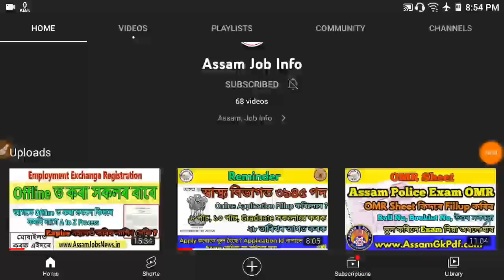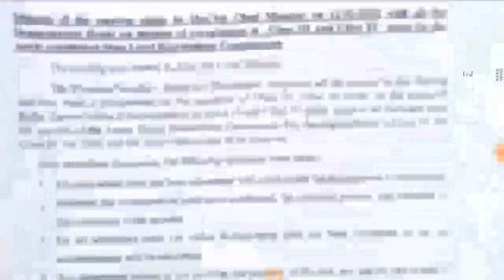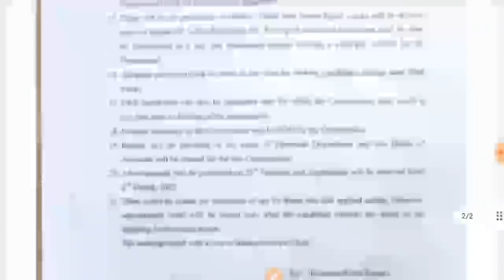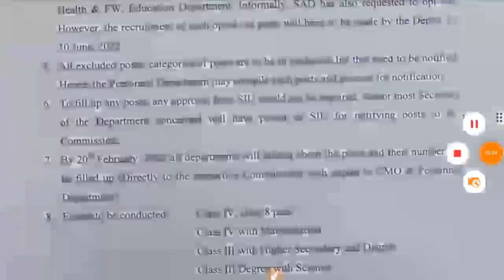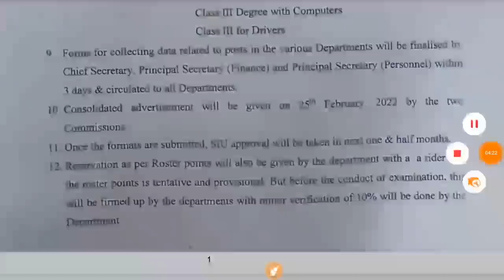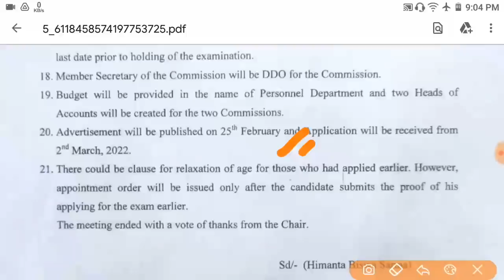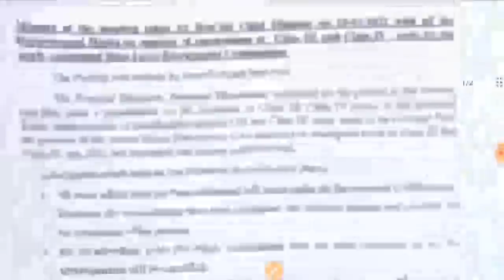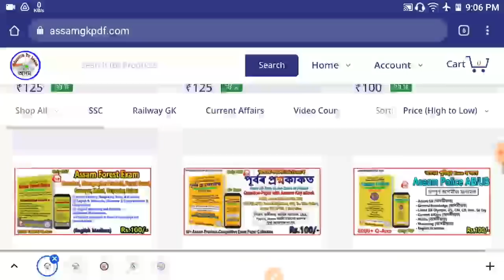১ লাখ চাকৰি Recruitment Advertisement ৰ Official Notice আহি গল Assam Common Exam 2022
Advertisement -

35,000 Question Answer Guide eBook PDF for Assam Competitive Exam কিতাপখনৰ লিংক -

All Assam Competitive Exam PDF Guide Book অসমীয়া মাধ্যমত ২৬০০০ প্ৰশ্ন-উত্তৰ =

12500 Question Answer Guide eBook PDF for All Assam Competitive Exam 2022 কিতাপখনৰ লিংক -

25000 Question Answer Guide eBook PDF for All Assam Competitive Exam 2021 কিতাপখনৰ লিংক -

12 Topic Maths for All Assam Exam (File Size 1GB)

English eBook of 2000 MCQ Question Answer (Rs.50/-)
কিতাপখনৰ লিংক -

Timecodes
0:00 - Introduction